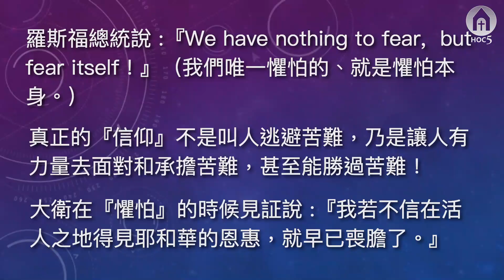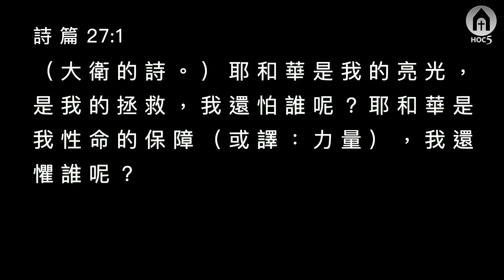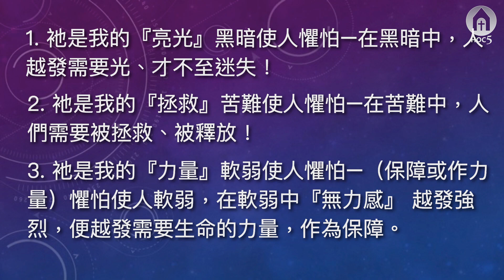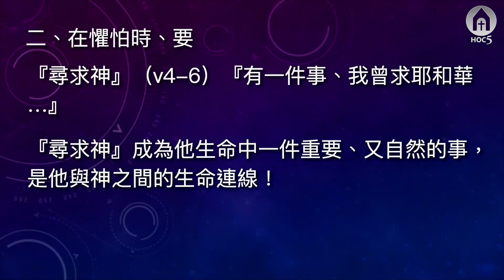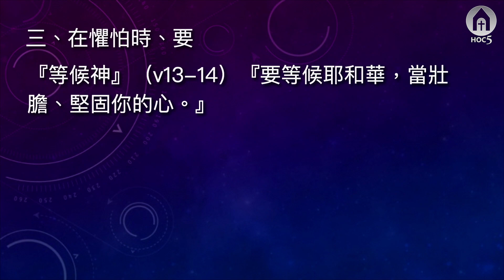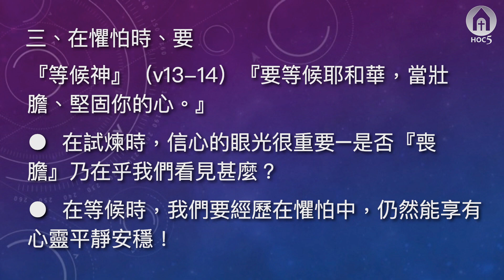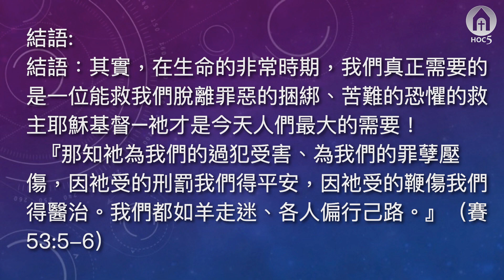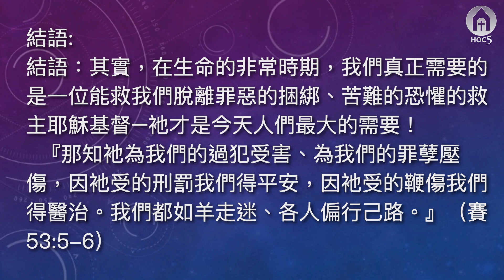【基督五家主日信息】『信』者無懼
03/01/2020基督之家第五家 主日信息 關國瑞牧師
https：//hoc5.us/ch/sermons/

經文：詩篇27篇

• 羅斯福總統曾說 ：『We have nothing to fear, but fear itself！』（我們唯一懼怕的、就是懼怕本身。）

• 曾打敗巨人哥利亞的大衛，對『懼怕』也沒有免疫力。

一、在懼怕時、要認定神（v1）『耶和華是我的 … 』

二、在懼怕時、要尋求神（v4–6）『有一件事、我曾求耶和華 … 』

三、在懼怕時、要等候神（v13–14）『要等候耶和華，當壯膽、堅固你的心。』

結語：其實，罪惡的病毒比新冠肺炎更可怕，人們最大的需要是主 … 『那知衪為我們的過犯受害、為我們的罪孽壓傷，因衪受的刑罰我們得平安，因衪受的鞭傷我們得醫治。我們都如羊走迷、各人偏行己路。』（賽53：5–6）

27:1 耶和華是我的亮光，是我的拯救！我還怕誰呢？耶和華是我性命的保障（註：或作“力量”）！我還懼誰呢？
27:2 那作惡的，就是我的仇敵，前來吃我肉的時候，就絆跌仆倒。
27:3 雖有軍兵安營攻擊我，我的心也不害怕；雖然興起刀兵攻擊我，我必仍舊安穩。
27:4 有一件事，我曾求耶和華，我仍要尋求：就是一生一世住在耶和華的殿中，瞻仰他的榮美，在他的殿裡求問。
27:5 因為我遭遇患難，他必暗暗地保守我；在他亭子裡，把我藏在他帳幕的隱密處，將我高舉在磐石上。
27:6 現在我得以昂首，高過四面的仇敵；我要在他的帳幕裡歡然獻祭，我要唱詩歌頌耶和華！
27:7 耶和華啊，我用聲音呼籲的時候，求你垂聽；並求你憐恤我，應允我。
27:8 你說：“你們當尋求我的面。”那時我心向你說：“耶和華啊，你的面我正要尋求。”
27:9 不要向我掩面。不要發怒趕逐僕人，你向來是幫助我的。救我的 神啊，不要丟掉我，也不要離棄我。
27:10 我父母離棄我，耶和華必收留我。
27:11 耶和華啊，求你將你的道指教我，因我仇敵的緣故引導我走平坦的路。
27:12 求你不要把我交給敵人，遂其所願；因為妄作見證的和口吐兇言的，起來攻擊我。
27:13 我若不信在活人之地得見耶和華的恩惠，就早已喪膽了。
27:14 要等候耶和華！當壯膽，堅固你的心。我再說，要等候耶和華！